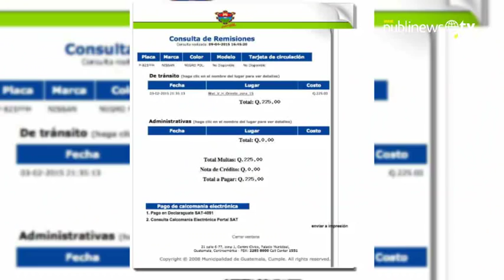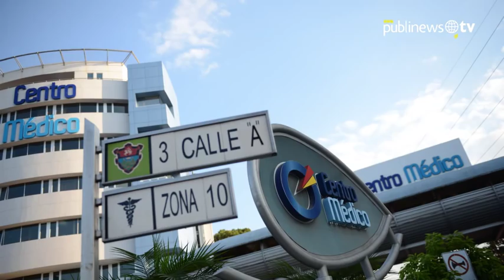Caravana de Baldetti protagoniza accidente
La vicepresidenta Roxana Baldetti y la conductora Karin Pineda resultaron heridas luego de que el vehículo que trasladaba a la funcionaria colisionará con el de Pineda en el bulevar Vista Hermosa, en la zona 15